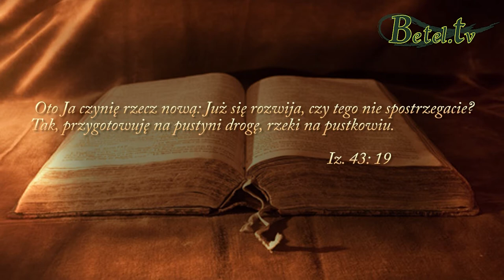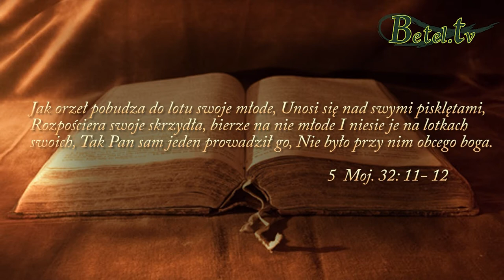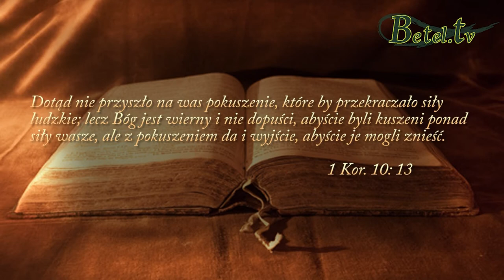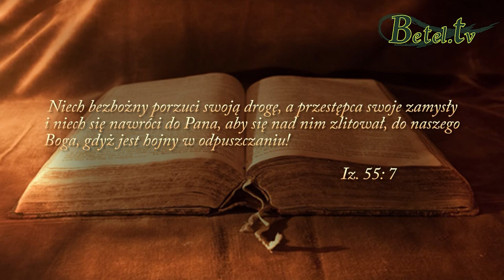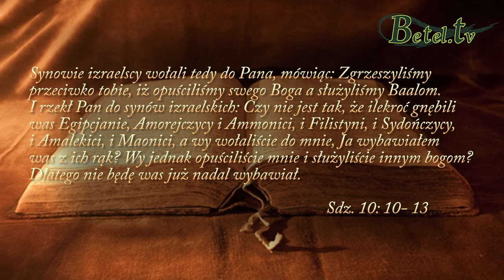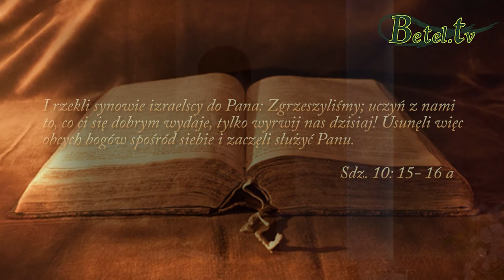29.03.2015- Bóg przełomów- Jan Śliwka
Bóg dokonuje przełomów w naszym życiu. Zabierając to, co jest w nas nieprzemienione, dając w zamian nowe, lepsze rzeczy. Czasem wypycha nas pobudzając do działania i pójścia do przodu, abyśmy wzrastali duchowo. Pamiętajmy, że nie wszystkie nasze życzenia spełnia Bóg, ale zawsze wypełnia swoje obietnice. Uczmy się polegać na Bogu.